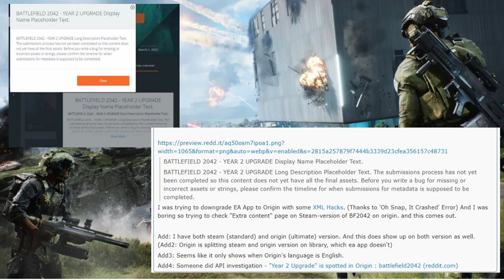🤯Battlefield 2042 Year 2 Confirmed?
Battlefield 2042 will be getting a second year of content.

 * Call of Duty Clan* Grave's Gaming Clan